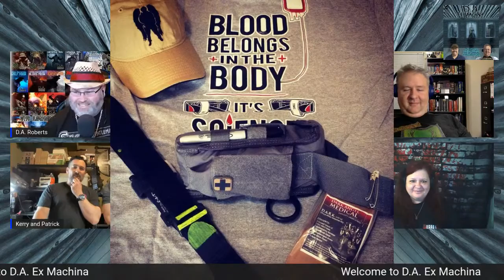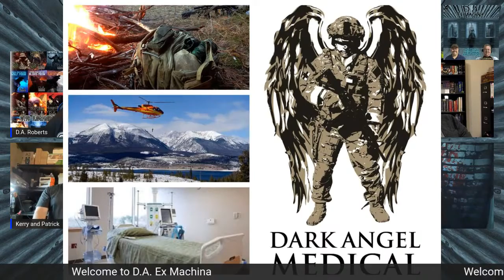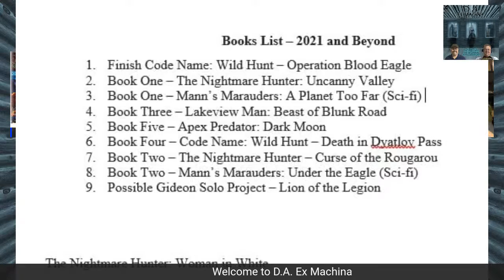D.A. Ex Machina - Episode 20 - Special Guest Author Jaime Hernandez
D.A. Ex Machina – Episode 20

Guest tonight: Author Jaime Hernandez

Saturday July 3rd at 9:00 PM CST – livestreamed to Facebook, YouTube, and Twitch!

Tonight’s special show will feature the amazing author, Jaime Hernandez. She's a zombie author and has just released her second novel!

Jaime Hernandez is a lover of all things horror, animals, zoos, tattoos, reading and writing. Born and raised in Ohio, she met her Texan husband online in a FB group, married him, and moved to Dallas. She has two amazing daughters and four crazy dogs. She's a proud stay-at-home mom and author. In her past life she was the owner of a pet sitting business, but her true passion has always been writing. She's a huge fan of the zombie apocalypse genre in both books and on the big screen.

To keep up with all the latest news about upcoming books and to interact with the author and other fans, please follow the Jaime Hernandez Author Page and join the Jaime Hernandez Fan Club on Facebook.

We look forward to you joining us. You can ask questions in the chatroom and have then asked live on the air.
You will never be judged because of your stories and if you with to remain anonymous, you can do so. One of us will be more than happy to read your story on the show.

So, make sure to join us here, Saturday July 3rd at 9:00 PM CST